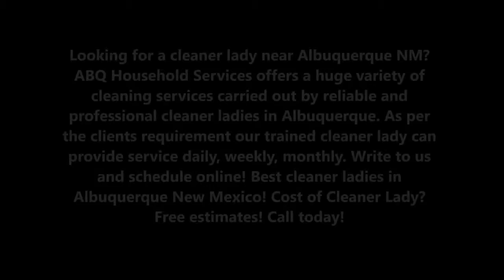Cleaner Lady in Albuquerque NM ABQ Household Services 505 225 3810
Looking for a cleaner lady near Albuquerque NM? ABQ Household Services offers a huge variety of cleaning services carried out by reliable and professional cleaner ladies in Albuquerque. As per the clients requirement our trained cleaner lady can provide service daily, weekly, monthly. Write to us and schedule online! Best cleaner ladies in Albuquerque New Mexico! Cost of Cleaner Lady? Free estimates! Call today!

REQUEST FOR FREE QUOTES!

CLEANER LADY ALBUQUERQUE NM

You can count on cleaner lady of ABQ Household Services for a thorough cleaning service with the personal touch. Big enough to handle any job, but small enough to keep in touch with each and every one of our valued clients, we cater for your specific needs with bespoke cleaning services.

Save yourself the stress and strain of cleaning with our highly experienced and fully insured cleaners. There's no need to worry over stubborn stains. We take great pride in doing the job right, every time.

Your home is instantly transformed with our bespoke domestic cleaner lady service. We quickly and efficiently remove unwanted stains and dirt, and polish surfaces to leave them sparkling. Our cleaners are available on a weekly, fortnightly, or monthly basis, depending on your needs.

Stay prepared with a complete cleaning service carried out by experienced and reliable cleaner ladies. ABQ Household Services is happy to step in as support for your housekeeping team, whenever you need us. We are available for regular cleans to help on changeover day for caravans and lodges.

PROFESSIONAL CLEANER LADY IN ALBUQUERQUE NM
6:00 am – 11:00 pm

SERVICES:
• One Time Deep Cleaning Services Albuquerque NM
• Same Day Services Albuquerque NM